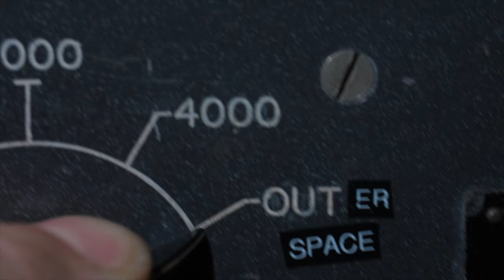A Place To Bury Strangers - I Might Have (Official Music Video)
Comment and like if you are a freak.

‘I Might Have’ is the second single from A Place to Bury Stranger's forthcoming EP, Hologram which will be released on their newly formed label Dedstrange on July 16.  “I Might Have” is a fuzz-soaked sonic disaster in the best possible way. Past reflections collide with the brutality of a disintegrating world, stories of personal trauma, acceptance, and human failings emerge from the rubble of noise and destitute motorik rhythms. This is A Place To Bury Strangers at its most honest and unfiltered.   Hologram serves as an abstract mirror to the moment we live in and “I Might Have” smashes that mirror into a thousand pieces.

Credits:
Kevin W Condon - Camera / Old Man
Eric Gang - Camera / Extraterrestrial
Robi Gonzalez - Driving FX Footage
John Fedowitz - Himself
Oliver Ackermann - Himself
Sandra Fedowitz - Herself

I MIGHT HAVE Lyrics:

I put on the wrong hat
Headed out the door
I never figured out how to walk

Always said the wrong thing
Foot is in my mouth
Never figured out how to talk

Erase the year
Close the door
Hello 1994

I got on the wrong track
Headed where I was
And I didn’t even know where I was going

And a stained tv
Makes me want to see
My head's so small it hurts my brain
And my head feels like a reckless train
I'm a toothpick
Say they wanna break me
Names make me so low
And yet You still take me as I am

Erase the year
Close the door
Hey 2004

Heading where I was
Where I’m going

Feel so
Like they wanna break me
And it stings right
Say they wanna make me

And they beat me down with what they say

And I feel so
Oh I don’t know
I’m a freaking reject